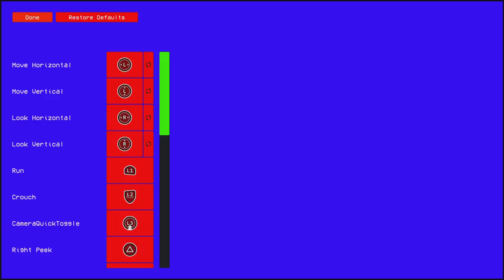Christmas Massacre Playthrough Part 2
0:00 Intro
1:10 video
33:50 outro
Join me as Larry continues his journey to satisfy his christmas trees lust for blood to punish those who have been naughty